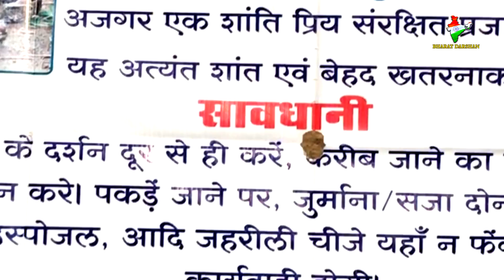KHATARNAK AJGAR SAAPON KI BASTI | MANDLA (M.P.) | खतरनाक अजगर साँपों की बस्ती | मण्डला | (म.प्र.)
मध्यप्रदेश के मंडला जिले से लगभग 25 किलोमीटर दूर ककैया गांव की इस जगह को अजगर दादर के नाम से जाना जाता है.यह स्थान मंडला में कान्हा नेशनल पार्क से लगे जंगल के करीब पड़ता है अजगरों की यह दुर्लभ बस्ती" वन परिक्षेत्र अंजनियां के अंतर्गत ककैया बीट में स्थित है यहाँ पर अजगरों की पूरी बस्ती बसी है. यहाँ आपको एक-दो नहीं बल्कि सैकड़ो की तादाद में अजगर मिल जायेंगे इस गांव में करीब सात एकड़ की फैली जमीन अंदर से 40 फीट तक खोखली है. इस जमीन में अजगरों के बिल बने हैं और यहां दिसम्बर से जनवरी के बीच कड़कड़ाती ठण्ड के समय यहाँ पर हर जगह आराम करते एवं धूप सेंकते हुए अजगर मिल जाएंगे. यहां अजगर काफी पुराने वक्त से रह रहे हैं. यहां जमीन के नीचे गुफाओं और चट्टानों के बीच अजगर रहते हैं